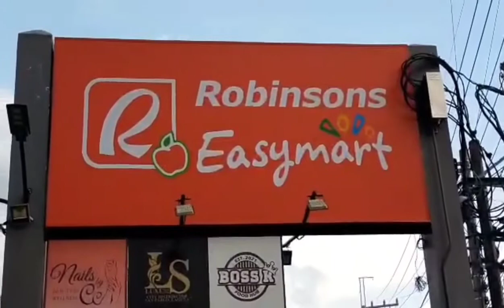OMOTV23/goes to Robinsons Easymart San Pablo City branch in Laguna (in the making)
another Robinsons Easymart branch in the making at Barangay Hilario, San Pablo City Laguna.